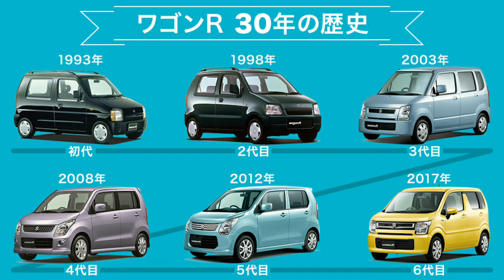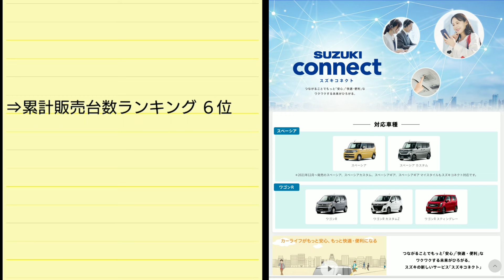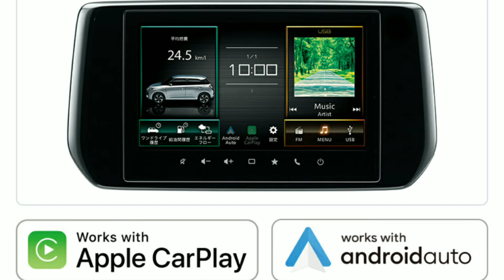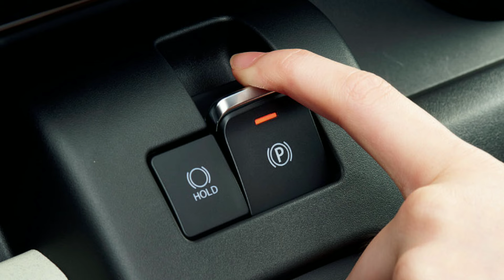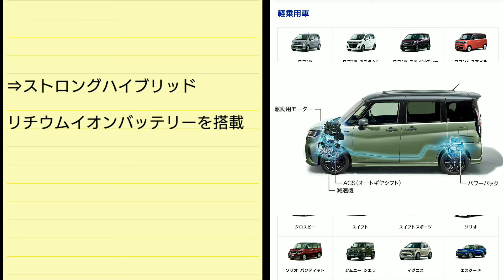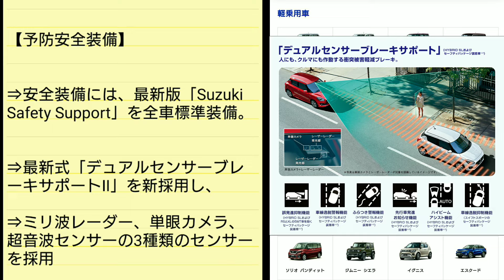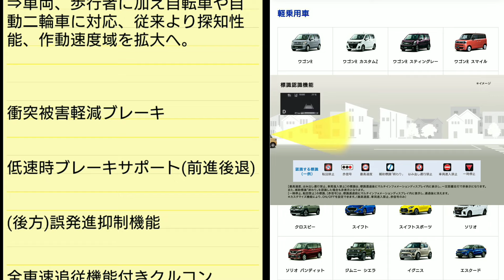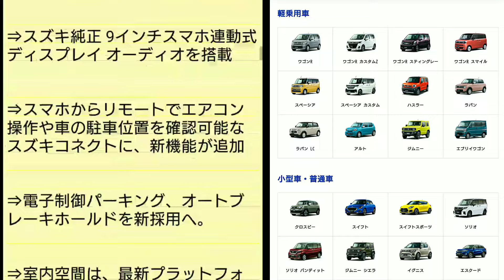【新型ワゴンR】最新情報！内外装、スペック、新装備、価格、発売時期を紹介！スズキ フルモデルチェンジ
➡︎スズキの軽自動車「ワゴンR」のフルモデルチェンジに関する最新情報を紹介！
内外装のデザイン、スペック、新装備、価格、発売日などを紹介してみた。(現時点の情報であり、一部予想情報を含みます)